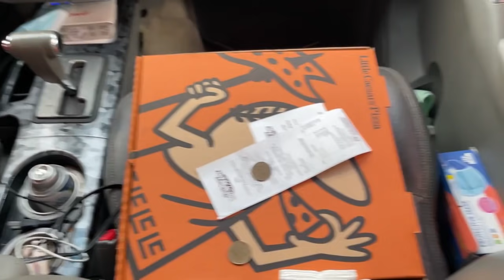Le preparamos una gran sorpresa a mis suegros ellos ni se imaginan que es|| Faby y Mynor